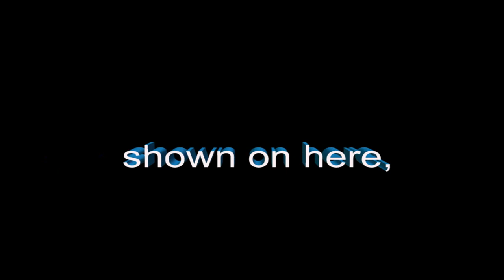Just some roundaout clips. WV09 YAD, BT54 BVR, BK09 AJO, X4 BAJ